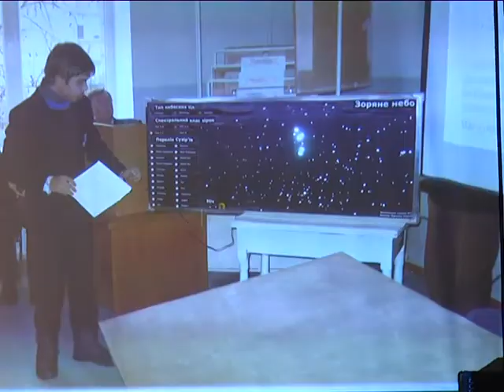МСН_День науки_18.05.2015.